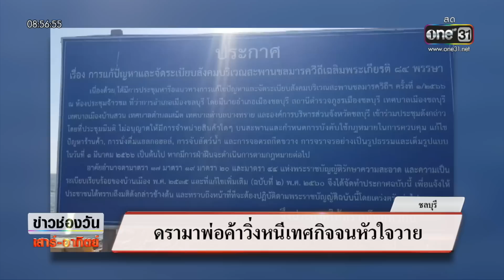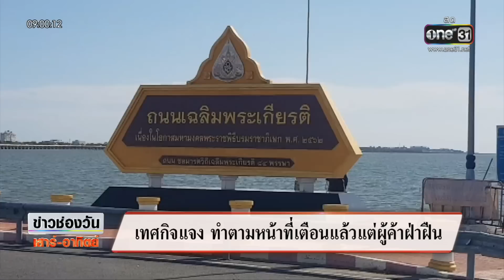ดรามาพ่อค้าวิ่งหนีเทศกิจจนหัวใจวาย | ข่าวช่องวันเสาร์-อาทิตย์ | สำนักข่าววันนิวส์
พ่อค้าในจังหวัดชลบุรี วิ่งหนีเจ้าหน้าที่เทศกิจจนช็อกเพราะโรคหัวใจ กู้ภัยต้องปั๊มหัวใจช่วยชีวิต ด้านเทศบาลยันทำตามหน้าที่